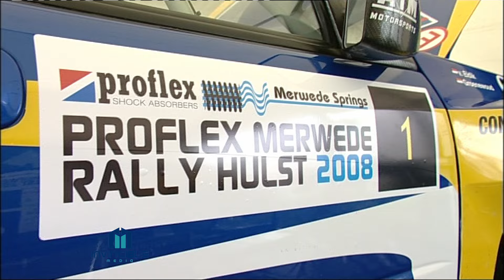Rally Retro Report Afl. 1777. Proflex Merwede Rally van Hulst 2008. Ruwe Beelden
met o.a. Jan van der Marel (Porsche), Mark van Eldik (Subaru WRC), John Temmink (Skoda WRC), Jasper van den Heuvel (Gr N Mitsubishi), Piet van Hoof (Mitsubishi), Dirk Boers (Subaru WRC), Graham Coffey (Subaru WRC), Edwin Schilt (Gr N Subaru), David Turnbull (Subaru WRC).

Selected and Produced by Invincible Media

Volg ons via X: RTLRally